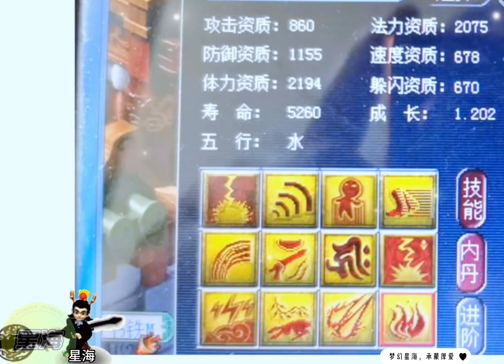四大高手联手打只出其须弥，全程爆笑，最后竟被号主抢了风头？